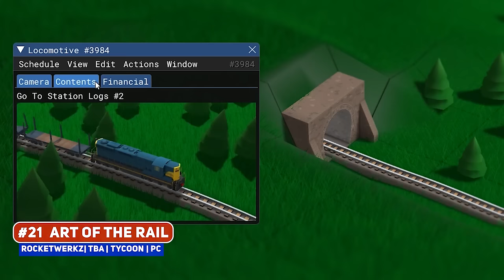BEST Upcoming City Builder Indie Games - 2024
00:00 ► #25 Dungeon Tycoon
00:32 ► #24 Siege of Irdor
00:45 ► SPONSOR: Preserve
01:50 ► #23 Folklands
02:32 ► #22 Wood & Weather
03:12 ► #21 Art of the Rail
03:45 ► #20 Orc Warchief
04:37 ► #19 King of the Dwarves
05:13 ► #18 Stellar Settlers
05:47 ► #17 Polismos
06:15 ► #16 Beyond These Stars
07:15 ► #15 Fata Deum
08:03 ► #14 Bulwark: Falconeer Chronicles
08:52 ► #13 Wizdom Academy
09:27 ► #12 Nanzou: The Divine Court
09:58 ► #11 City of Robots
10:48 ► #10
11:34 ► #9
12:22 ► #8
12:57 ► #7
13:49 ► #6
14:34 ► #5
15:41 ► #4
16:28 ► #3
17:01 ► #2
17:46 ► #1